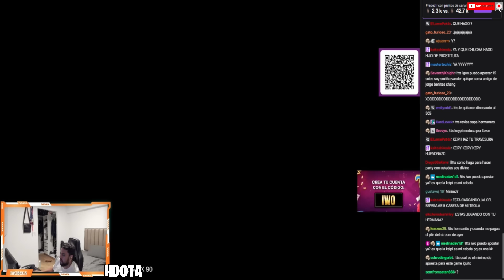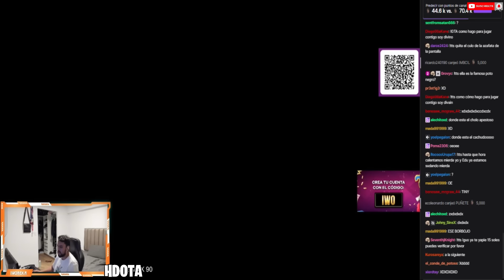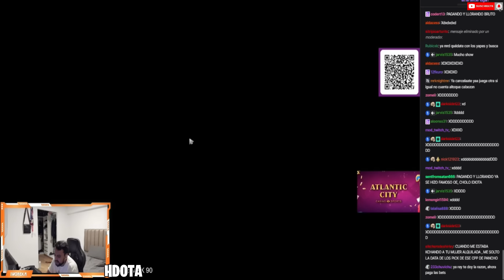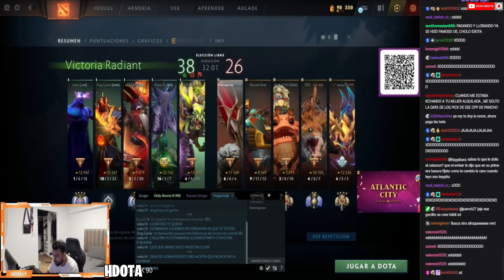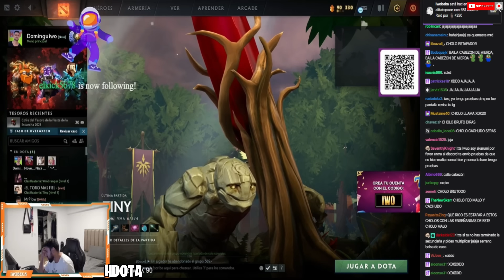😡IWITO CANCILA POR SMURF🤣QUIEN SALE GANANDO TÚ O YO?🔥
INTRO:
Iwobeka - Last Day Of The Cuckold